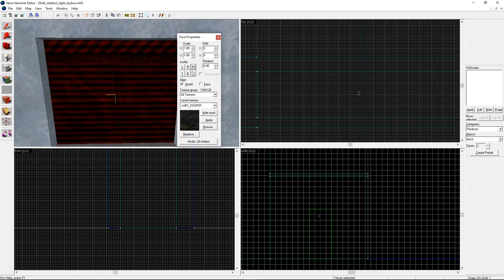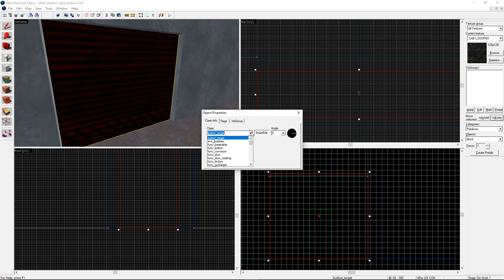Valve Hammer Editor 3.4 SDK - Func_Door Tutorial #002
How to make func_door /for beginners/